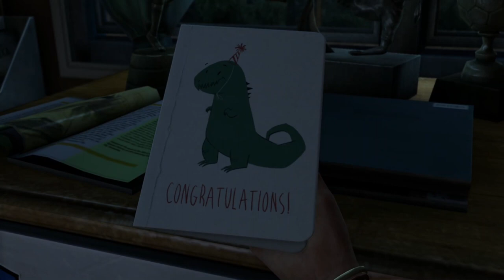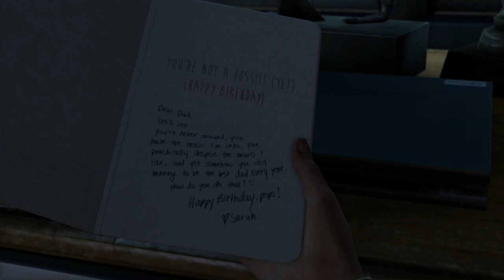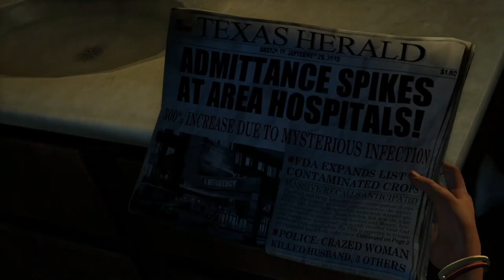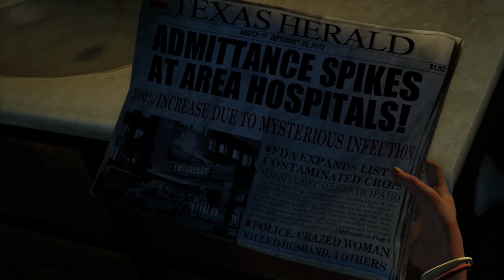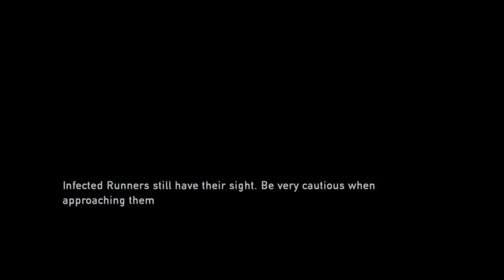RoKo Plays: The Last Of US | PART 1 | Let's Play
Support 💰

►Bitcoin Address: 3DcdRD3wtNaYgSTZ18dLQAYFRWjjC2EVMT
►ETH Address: 0x7c0B56E9b5fC692Cf5894DF5651Cb4B0b420c93f
►DOGECOIN Address: D64NoamqMWVUH2qcssCkbyTdtcCMZNHY9W
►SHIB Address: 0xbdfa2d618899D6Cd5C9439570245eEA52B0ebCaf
►LBC: bSDeqXp821uBGSzdykQuAy4CSmczD1yNMq